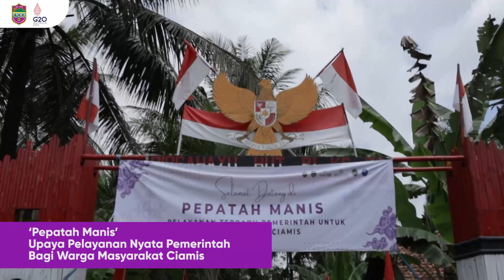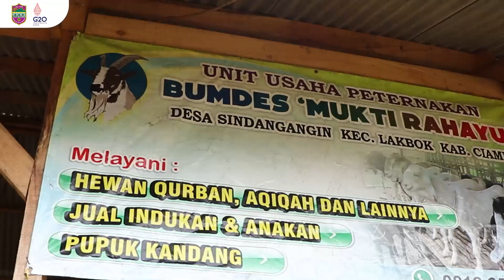Pepatah Manis Upaya Pelayanan Nyata Pemerintah Bagi Warga Masyarakat Ciamis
Wakil Bupati Ciamis, Yana D Putra membuka secara resmi kegiatan ‘Pepatah Manis’ yang merupakan kepanjangan dari Pelayanan Terpadu Pemerintah Untuk Masyarakat Ciamis, Selasa (08/11) di Lapang Sapu Angin Desa Sindangangin, Kecamatan Lakbok.

Kegiatan tersebut merupakan salah satu upaya jemput bola dari pemerintah daerah Kabupaten Ciamis dalam memberikan pelayanan secara optimal dan langsung kepada masyarakat khususnya yang berada di daerah.